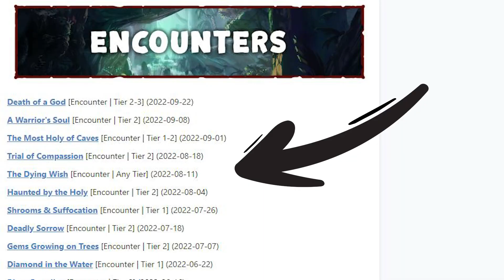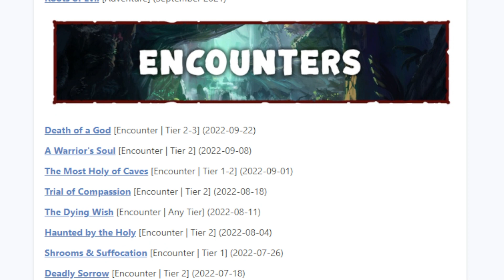Running D&D in an Established Setting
If you're running D&D adventures, you're likely also running games in other people's worlds. That's not always the easiest thing in the world – but luckily, there are a few things we can do to turn it to our advantage instead of being a stressful experience!